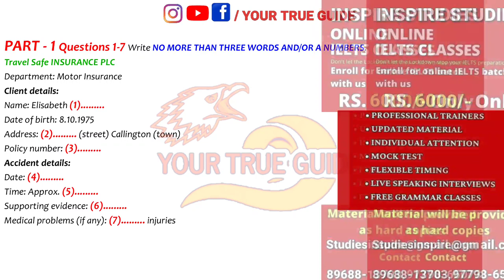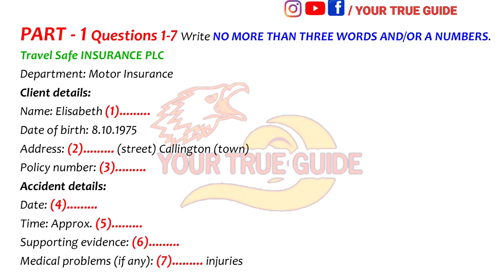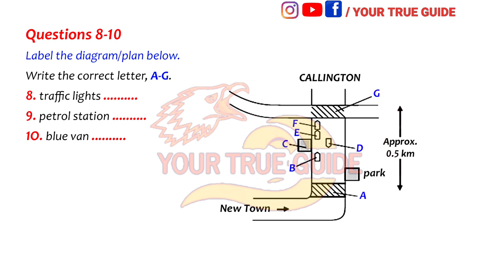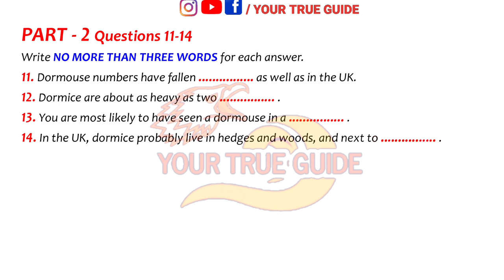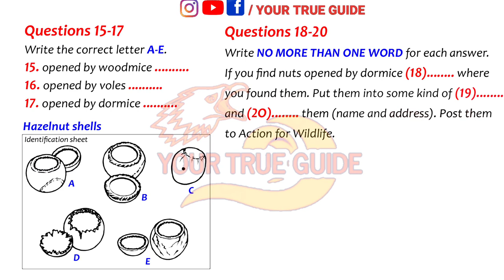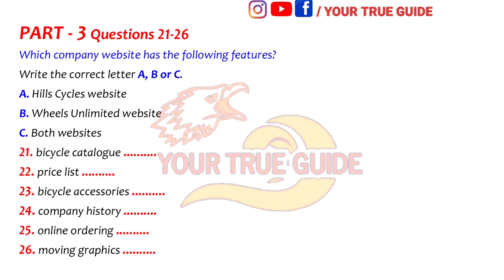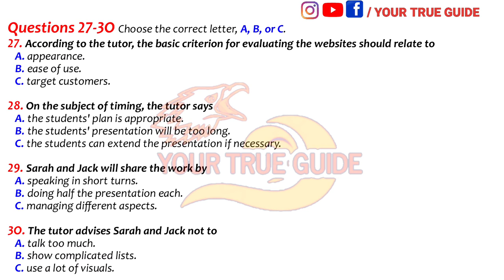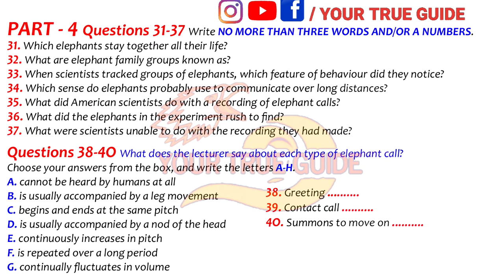TEST 532 | HARD IELTS LISTENING PRACTICE TEST WITH PDF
TEST 532,